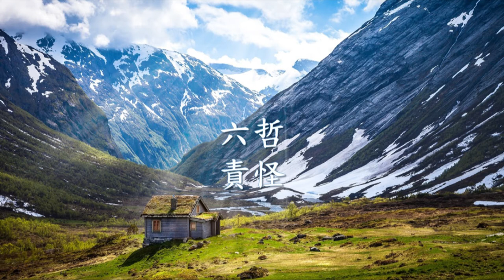六哲 - 責怪.mp4